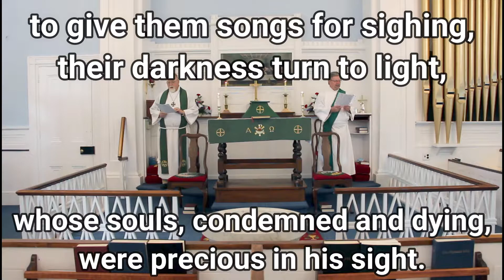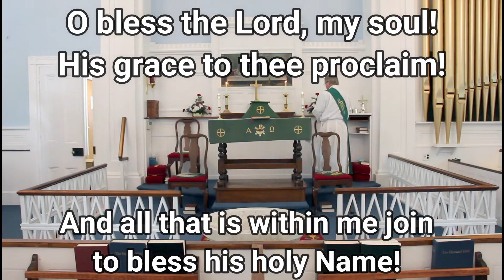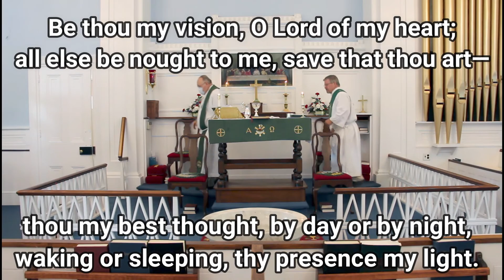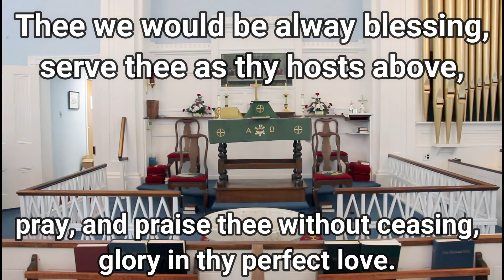Worship Service: Week of July 5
3768 Germantown Pike
Collegeville, PA 19426

"knowing and serving God by serving others"